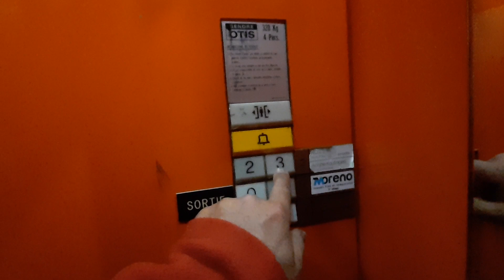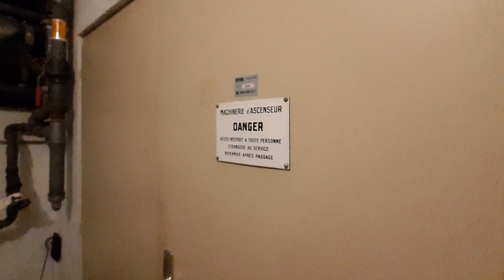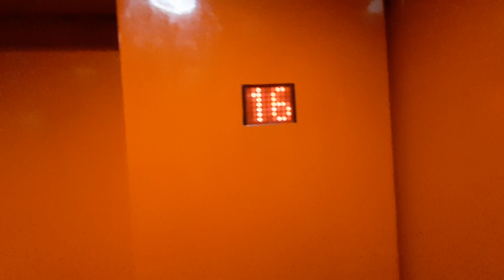Aufzug Gendre Otis Rue de la Plaine 10, 1400 Yverdon-les-Bains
Sehr schöner originaler Lift von Gendre Otis der 70er Jahre mit den damals bekannten Bitsa Bedienorganen. Allerdings wurde der Rufknopf im Erdgeschoss durch einen neueren Knopf des Typs Europa2000 ersetzt. Die Kabine ist sehr klein. Wird aber für 4 Personen preisgegeben. Die Stockwerkanzeige zeigt nicht mehr recht an. Als zusätzliche Notrufeinrichtung nebst dem Lifthorn das wie 2-stimmig tönt kommt ein eben so altes Ericofon zur Verwendung. Ob es funktioniert hatte ich leider nicht probiert. Der Maschinenraum in dem es ein Einblick gibt, befindet sich im Untergeschoss.